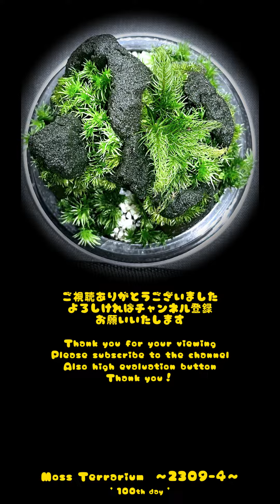Moss Terrarium ～2309-4～ Long Ver. コケリウム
making : Sep.10/2023 photograph : Dec.19/2023

【生体 Creature】
ホソバオキナゴケ, ヒノキゴケ, オオシラガゴケ
Leucobryum juniperoideum, Pyrrhobryum dozyanum, Leucobryum scabrum

【構造 Structure】
コケリウム用土, 植えれる君, 化粧砂
Terrarium soil, Picuta_’Uereru-kun’, Decorative sand

【容器 Container】
ガラスポット：直径100mm X 高さ80mm　蓋 : 付属品(H15mm)
Glass pot：Φ100mm X H80mm　Cover：Fittings(H15mm)

容器の蓋に作ったテラリウムです🌱植えれる君を加工して🌾トンネルのある岩場の情景を作っています🌱どこにでも簡単にコケなどを植え付けることができるので🌾初心者にもお勧めの方法です🌱
山ゴケ２種とヒノキゴケだけを使って🌾シンプルにまとめました🌱カバーを外すだけで簡単にメンテナンスできますし🌾ガラス面の水滴などもサッと拭き取ることもできて🌾水やりも楽ちんです🌱
This is a terrarium made on the lid of a container. I created a scene of a rocky area with a tunnel by processing ‘Uereru-kun’. This method is also recommended for beginners, as you can easily plant moss.
I kept it simple using only two types of mountain moss and Pyrrhobryum. Maintenance is easy by simply removing the cover, and water droplets can be quickly wiped off the glass surface, making watering easy.